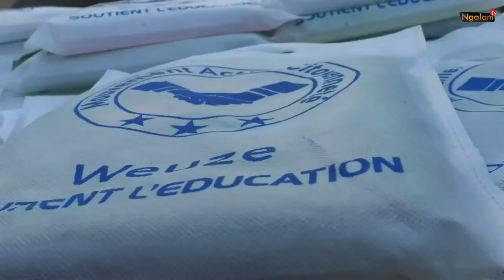MOUVEMENT ACTION CITOYENNETÉ WEUZ SOUTIEN L'EDUCATION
CHAINE DE PRODUCTION TELEFILM -REPORTAGE DOCUMENTAIRE SERVICE MULMEDIA ET DES EMISSIONS D'ACTUALITE ET DIVERTISSEMENT
CONTACT  SERVICE COMMERCIAL 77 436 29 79 / 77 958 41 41
SONGO